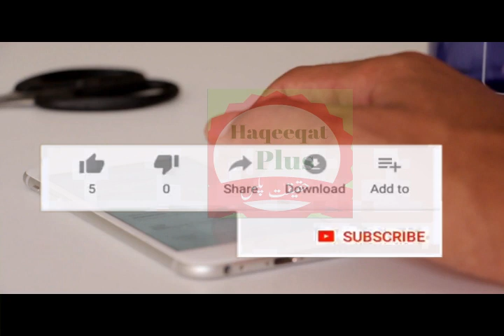American jet and helicopter reached india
1  How to Check Vehicle Registration Details in Pakistan ll panjab ll carll bikel  clike hire
 2  Cash Limit to Carry with You At Saudi Airports - Urdu/Hindi by yeh kasy clike hire
5  How To Check Qatar Iqama And pasport expiry date and Driving License Online Expiry Date Status urdu  clike hire
6  How to Check Naqal Kafala OR Tanazul online of saudi arabia urdu hindi  clike hire
7  How to Get Saudi Kafeel SPONSOR ID Number Online Without Absher yeh kasy urdu hindi clik hire
8  how to check final exit with sponsor id urdullfinal exit visa printllfinal exit visa check ksa hindi  clik hire
9  HOW TO CHECK YOUR IQAMA FEE PAID OR NOllhow to check iqama expiry datell check trafic fine hindi clike hire
10 how to change stc wifi password in urdu hindillhow to change wifi password hindi clike hire
11  How To Know WiFi Password In Real Way? wifi ka password kasy dikhty hy?how to heck wifi password cliek hire